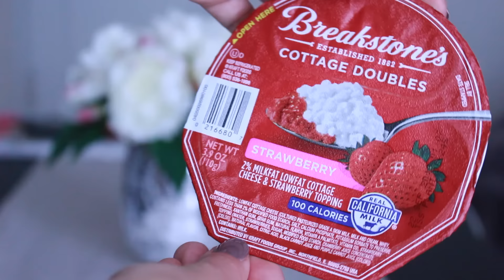ULUBIEŃCY MIESIĄCA :: SIERPIEŃ 2015.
ZARABIAJ ROBIĄC ZAKUPY Z ...

:: maseczka do twarzy THE BODY SHOP Tea Tree Face Mask
:: pędzel THE BODY SHOP Foundation Brush
:: krem pod oczy CHANEL HYDRATION PROTECTION RADIANCE EYE GEL
:: szminka CHANEL Rouge Allure Velvet 34 La Raffinee